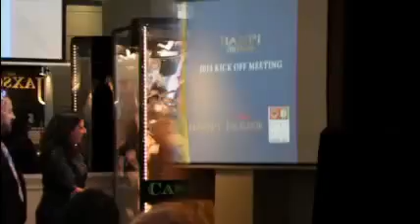The Jaxson Corporate Movie1